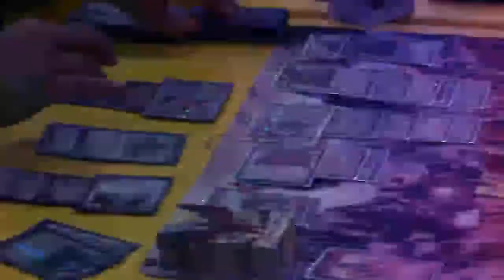Zappeando | Rapel com a equipe Radical Acre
Muita aventura no Zappeando! Em Rio Branco, no Acre, o apresentador foi desafiado a praticar rapel. A aventura se passou na “4ª ponte”, e Bruno Fonseca bateu um papo com a galera do grupo Radical Acre.